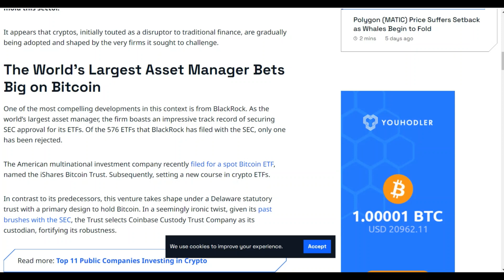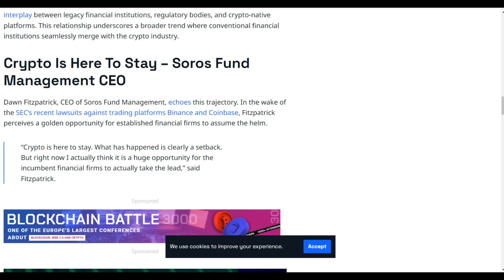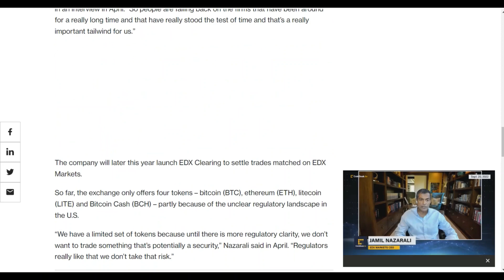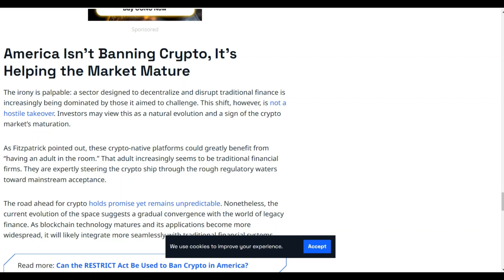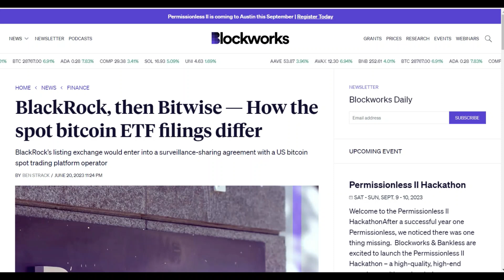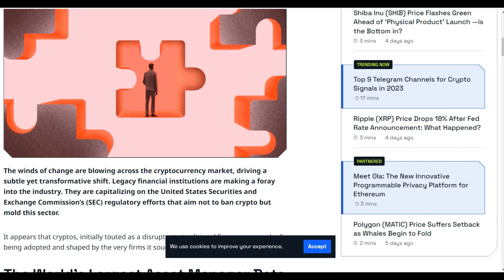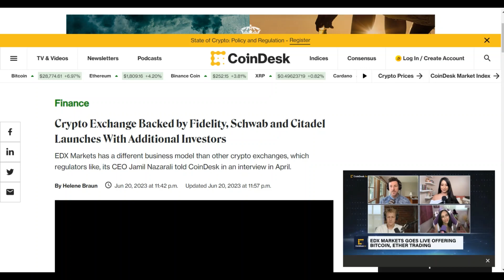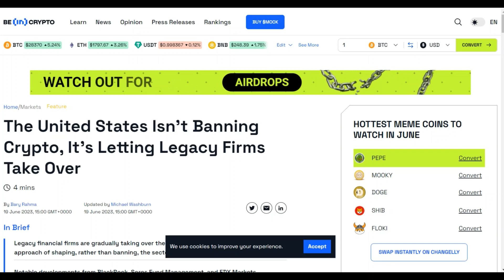Castelul CRYPTO a fost CUCERIT! Cine sunt noii STAPANI?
Daca doriti sa ma sprijiniti( e cat o bere!!!)si sa aveti acces in premiera la video-uri si sa fiti tratati prioritar,sa fiti siguri ca nu va ratez comentariile ,o puteti face devenind membru al canalului!

Toate procesele SEC au avut un singur rol, care sa fie?
Analiza a ce s-a intamplat si cine sunt noi stapani ai CRYPTO?